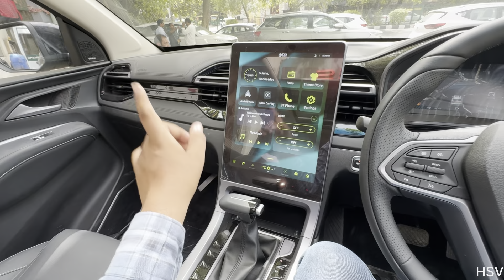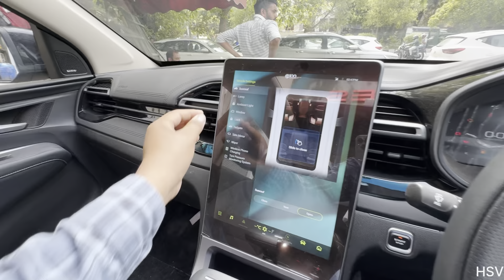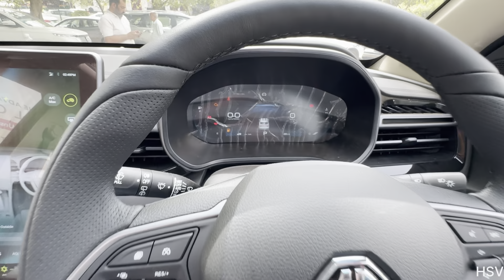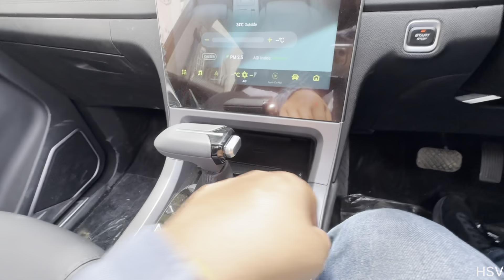(🔥Special Edition For Spacial Person)2024 MG Hector Plus 100 Year Edition DT❤️Features & price😍